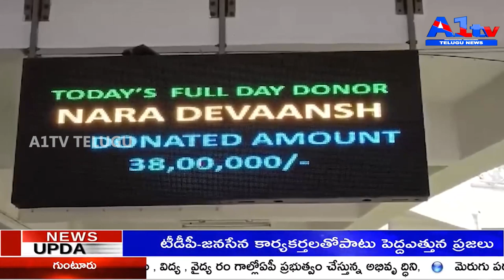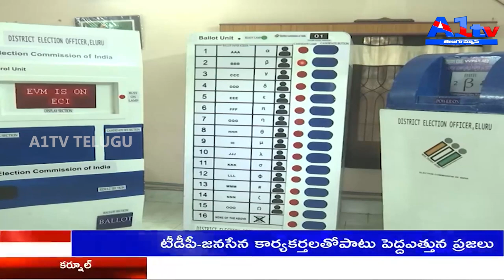A1TV NEWS THIRD BULLETIN || 21-03-2024